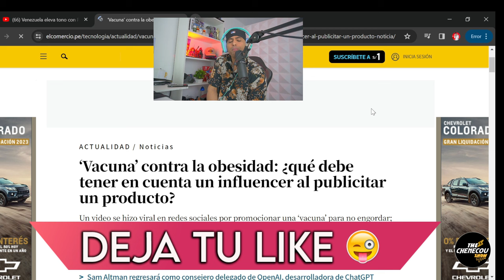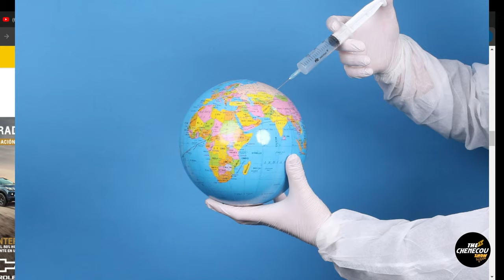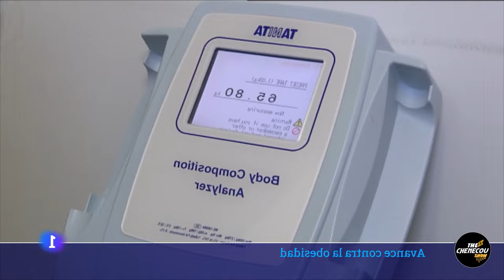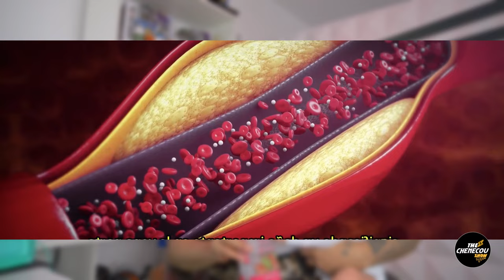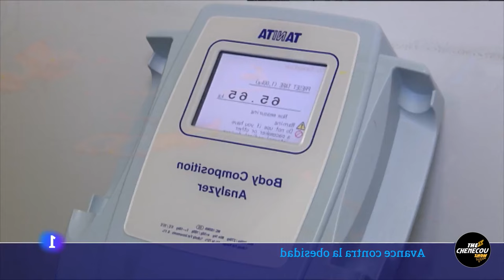PERIODISTA PERUANA PROMUEVE FALSA - vacuna